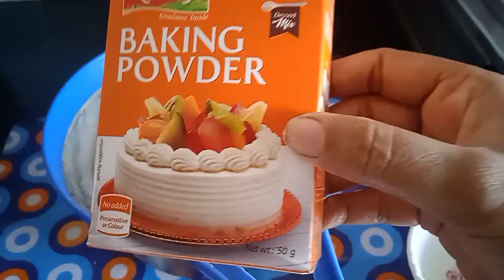vanilla sponge cake Recipe in Telugu బీటర్ అవసరం లేదు ఓవెన్ అవసరం లేదు బట్టర్ అవసరం లేదు కేక్ రెడీ👌🎂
vanilla sponge cake Recipe in Telugu 🎂👌
సూపర్ టేస్టీ వెన్నెల స్పాంజ్ కేక్ తప్పకుండా మీరు అందరూ ట్రై చేయండి టేస్ట్ చాలా బాగా వచ్చింది స్పాంజీ లాగా చాలా స్మూత్ గా సాఫ్టిగా కేక్🎂 వచ్చిందండి తప్పకుండా ట్రై చేయండి